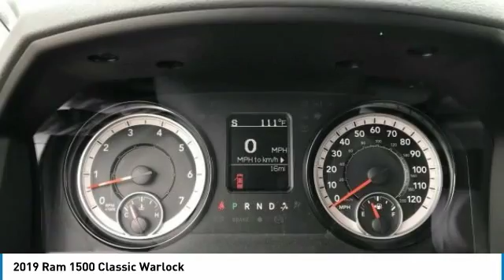2019 Ram 1500 Classic KR12656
2019 Ram 1500 Classic Warlock Crew Cab 4x4 Price includes: $1,000 - Chrysler Capital 2019 Bonus Cash 44CKB3. Exp. 07/31/2019, $2,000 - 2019 Retail Consumer Cash 70CK1. Exp. 07/31/2019